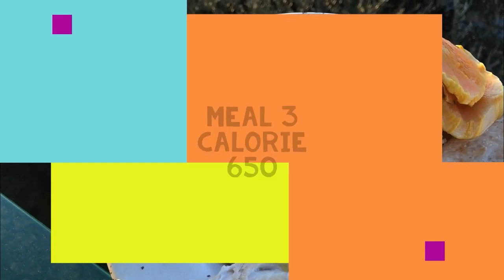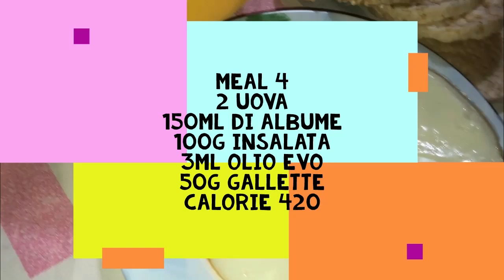WHAT I EAT IN A DAY POST-CHALLENGE 💪🏼❤️ DETOX MANGIANDO ‼️|GA